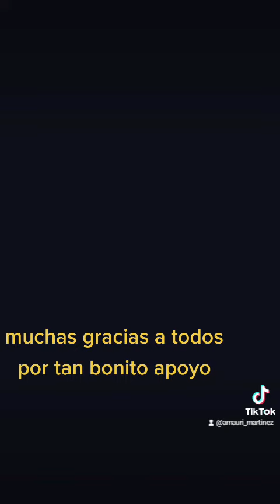coro amaury martinez amor del bueno